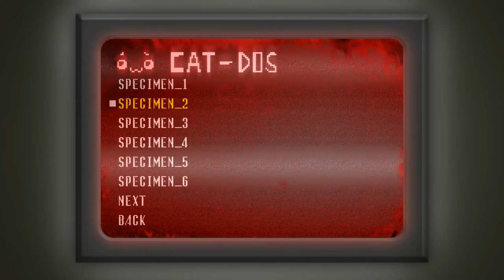Spooky´s Jump Scare mansion